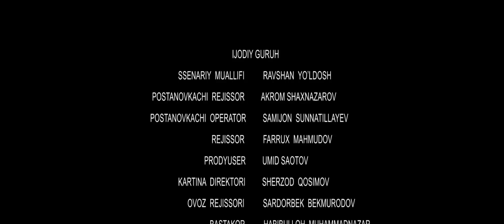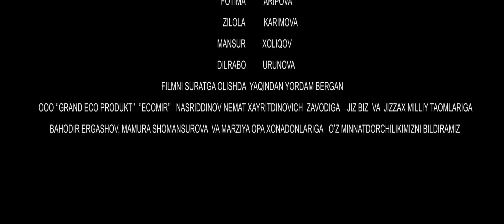Parizod 7-qism (milliy serial) | Паризод 7-кисм (миллий сериал)